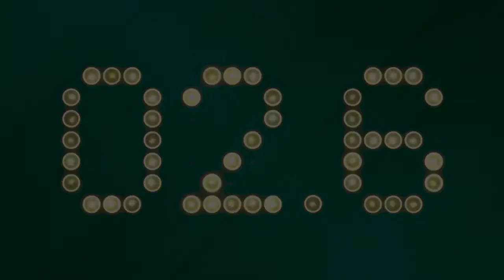The Top Five Winter Classic Games of All Time!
On today's show, Dane turns to a positive subject. He lists the top five NHL Winter Classic games of all time (in his opinion) What games were the craziest? Which ones were played in the most iconic venues? Who had the best uniforms?